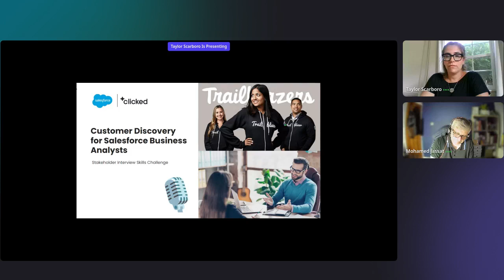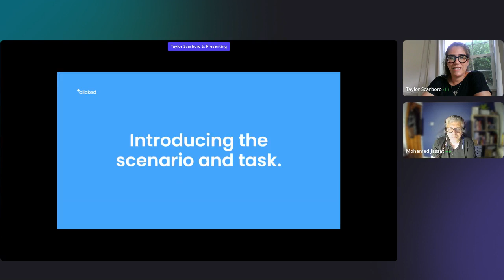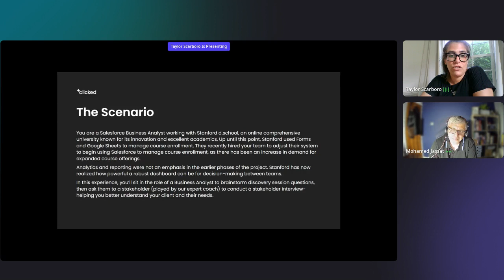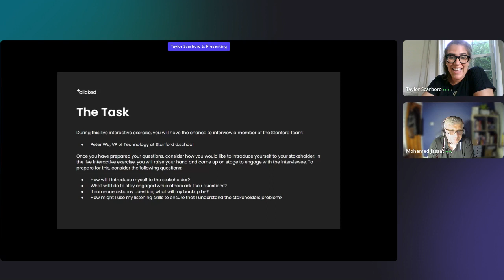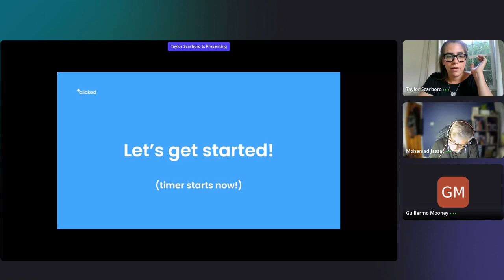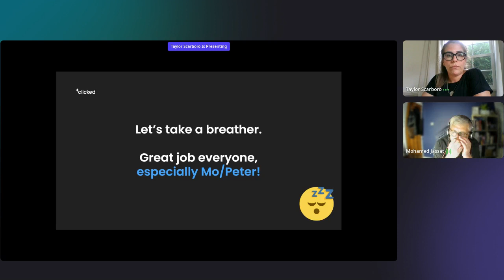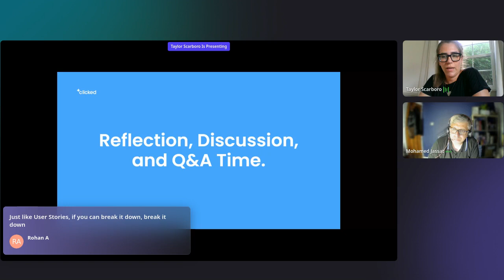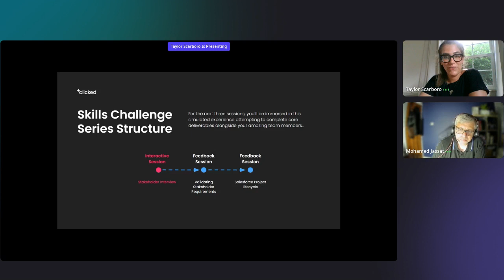Conducting Stakeholder Interviews as a Business Analyst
Join Coach Mo, playing Peter Wu for Stanford d.school for a stakeholder interview! This is the first of 3 skills challenge in the "Customer Discovery Series